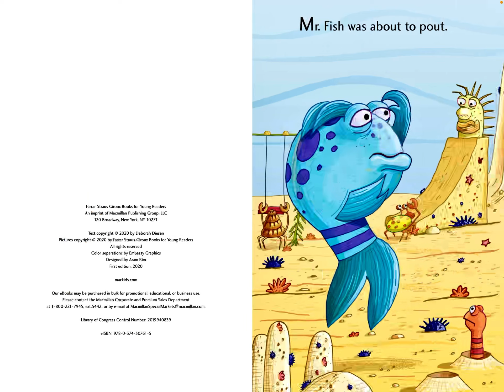🐠 Stories for Kids Read Aloud 🐠 You Can Be Kind Pout Pout Fish [ READ ALONG VIDEO ]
Hi friends! 🐠 Listen and follow along as K reads aloud You Can Be Kind Pout Pout Fish by Deborah Diesen ( ages 3 - 8 ). Every weekday, we will read aloud a new kids book.

You Can Be Kind Pout Pout Fish was illustrated by Dan Hanna. This book was published by Farrar, Straus and Giroux in 2020. Join us tomorrow to hear a new kids book read aloud by K!